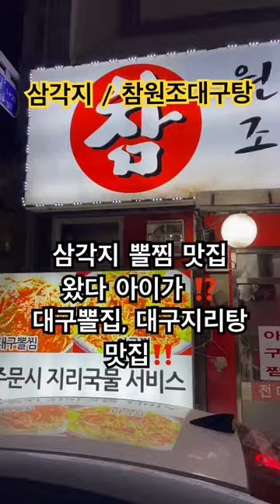삼각지 왔다 아이가!!